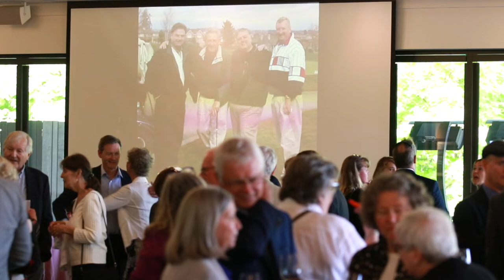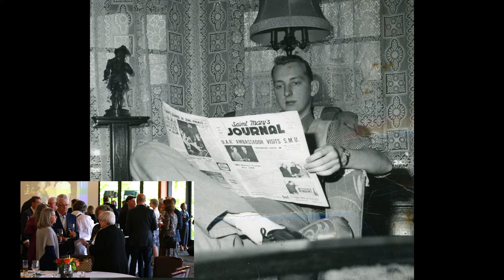Celebration of Life for Fred Walker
Family, friends, neighbours and colleagues joined together to share their memories of Fred Walker at this Celebration of Life event held May 24, 2022 at the Credit Valley Golf and Country Club in Mississauga, Ontario. This is a video of the live stream that took place for all those that were unable to attend in person.
Below are the time stamp of speakers:
0:14:38   Christine Walker  (Welcome, childhood memory and introduction of next speaker)
0:19:05   Greg Walker
0:28:06   Christine Walker (History of Fred's names and introduction of next speaker)
0:32:08   Simon Jackson (words shared by Christine Walker)
0:35:25   George Young
0:40:57   Paul Lewis
1:08:16   Dan Bennett
1:17:17   Chris Bennett
1:19:30   Kelley Llyod-Jones  (words shared by Chris Bennett)
1:21:35   Dan Bennett
1:22:40   John Iaboni
1:25:33   Christine Walker (Thank you to the CBC gang)
1:27:05   Phil Dugas (words shared by Rainer Zimmermann)
1:31:20   Dwight Smith (words shared by Bridget O'Toole)
1:36:17   Bridget O'Toole
1:38:50   Kelly Sloan (Musical performance of John Denver song)
1:44:35   Judith Oliver
1:52:00   Wendy Payne Walker
1:54:25   Christine Walker

Special thanks to Dan Charlebois of Bloom Media who filmed this video.